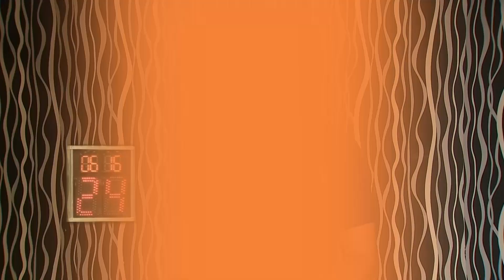Contrarreloj con Andrés Jaime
Un contenido exclusivo de UCU TV por TyC Sports.